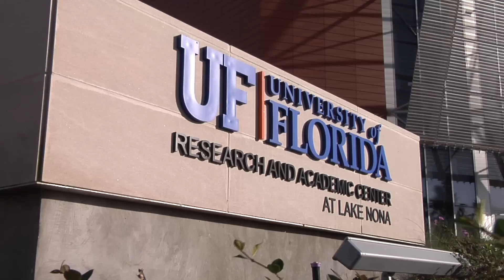UF Research and Academic Center at Lake Nona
A new University of Florida research and education center brings to the Orlando area vital research on new therapies and cures, increased opportunities for participation in clinical research and enhanced access to professional and graduate pharmacy education.

The UF Research and Academic Center at Lake Nona officially opens today (Nov. 30). The $53 million roughly 106,000-square-foot facility extends UF's presence into the greater Orlando area through the following colleges, institutes and centers:

    Center for Pharmacometrics and Systems Pharmacology

    Institute for Therapeutic Innovation

    Institute on Aging

    Clinical and Translational Science Institute

"The new center harnesses the resources, expertise and research capabilities of multidisciplinary teams, bringing together renowned researchers, clinicians, teachers and students with the ultimate goal of providing effective therapies and improving health for patients," said David S. Guzick, M.D., Ph.D., UF senior vice president for health affairs and president of the UF&Shands Health System.